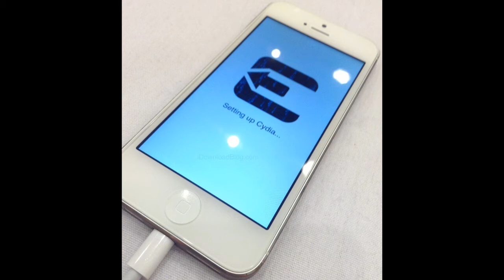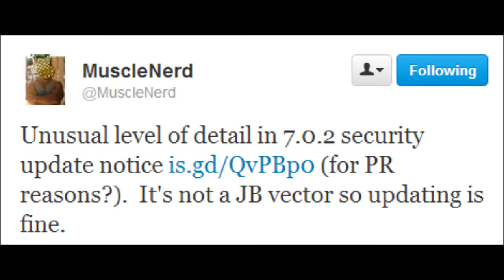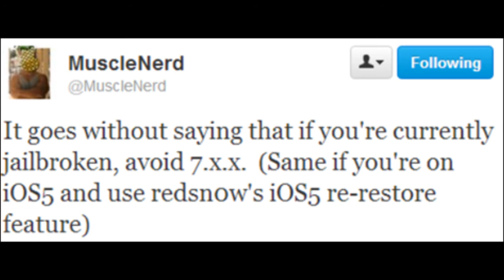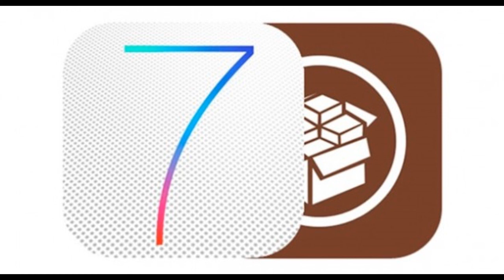Jailbreak 7.0.2 Latest Untethered Update iOS 7 From Evad3rs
What's up, in this video I will be telling you about the iOS 7 Jailbreak! Now in this video you learn that a member from the Evad3rs team has jailbroken a device running on iOS 7 however they are working on how to make it safe for the public to use. This is my first time doing this type of video and I plan to do more of them.